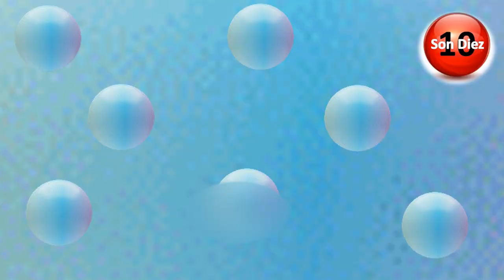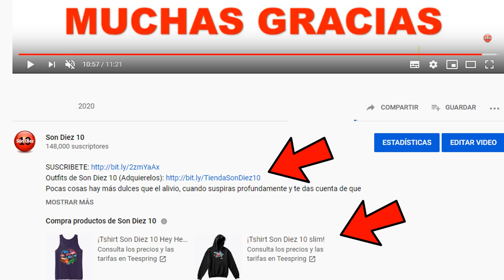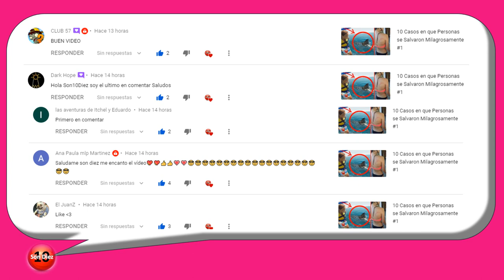Los 10 Programas, Juegos y Concursos Japoneses mas extraños y locos que no creerás que existen #6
Ah, japón. Tenemos mucho que agradecerle. Sushi, ramen, Anime, moda, entre otras muchas cosas. Ya sabes, los pilares de la sociedad moderna. Pero una de las cosas que más nos encanta, son los Programas de televisión, con programas de variedades, juegos, concursos y una que otra broma y los de japón no tienen comparación, es por eso que a continuación te presentamos, Los 10 Programas, Juegos y Concursos Japoneses mas extraños y locos que no creerás que existen #6